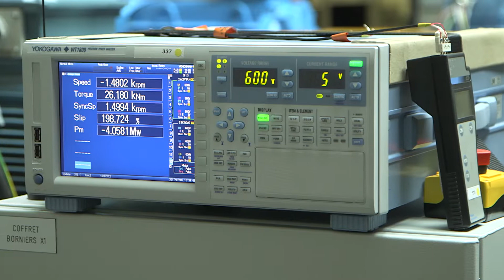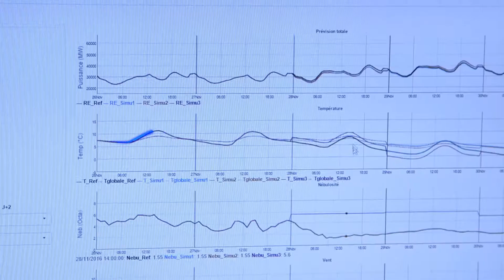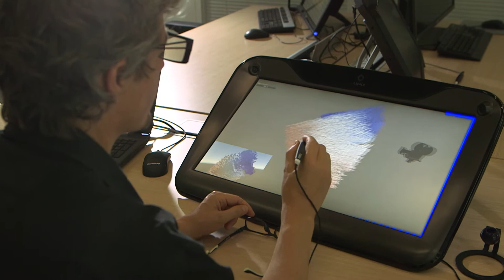EDF Research & Development - Dare the future and innovate in the present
The 2,000 researchers at EDF R & D are innovating to develop breakthrough technologies in the field of energy. Discover our missions, our key figures, our locations and our scientific orientations. More information on:

Energy is our future, let's save it!